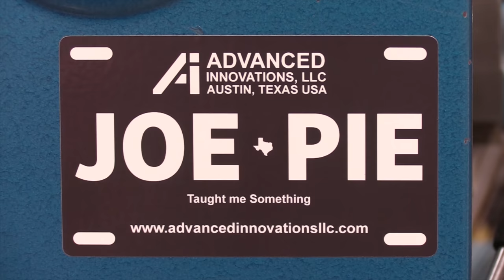Harley Sportster, Front Master Cylinder, Full Restoration (1 of 2)!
Harley Front Master Cylinder, AND Clutch Lever Assembly, Made Good !
Like many busy channels these days, we support what we do here with the generous help of Patrons who make this channel possible.. We commit 60 hours a week to what we do, and make every video a polished production worthy of our viewers time and support, We also strive to pass on information and knowledge that our viewers can use to save themselves money and keep their bikes safe on the road too..